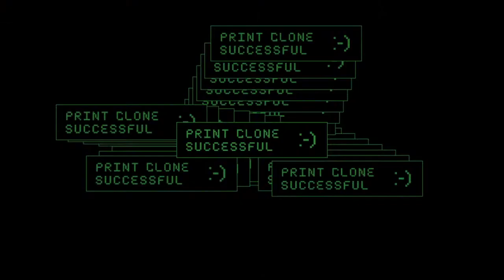Cayo Perico Bearer Bonds Solo Elite Challenge, longfin approach